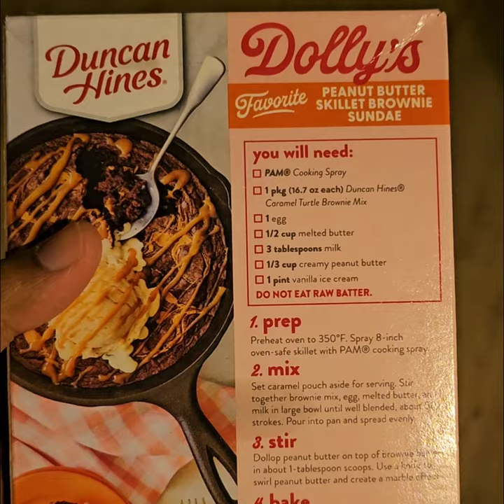Dolly Parton's Caramel Turtle Brownie Mix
@Careless  CHANNEL
And His Instagram ‎@carelesswinners
I'm on Instagram as @kingofnewfoodsanddrinks Install the app to follow my photos and vidneos